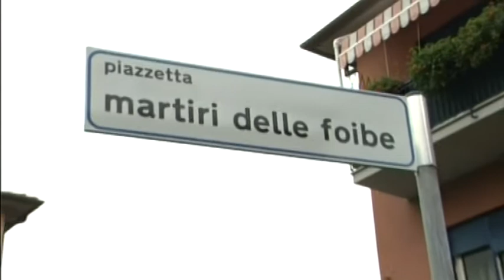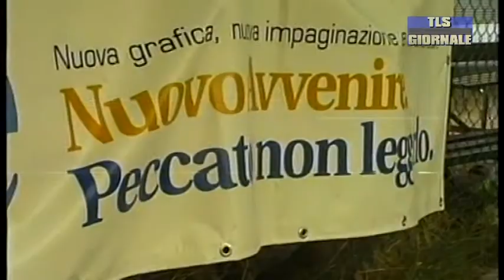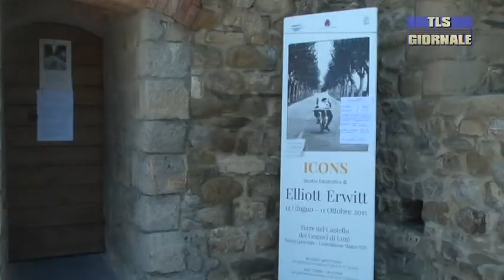Tls Giornale di giovedì 09-02-2017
Carabinieri e nucleo forestale tornano in Palmaria per un nuovo sequestro. Nominato il nuovo custode giudiziale

Giorno del Ricordo alla Spezia. Domani un consiglio comunale straordinario in Sala Dante

Associazioni ambientaliste e animaliste dicono no agli animali vivi alla fiera di San Giuseppe. “Lunedì saremo in Comune”

A quando le amministrative? Pochi i nomi ufficiali dei candidati e le sinistre sono al bivio

Castelnuovo apre le porte per la terza edizione di “Mostre in torre”. Primo appuntamento con Tiziana Sacconi